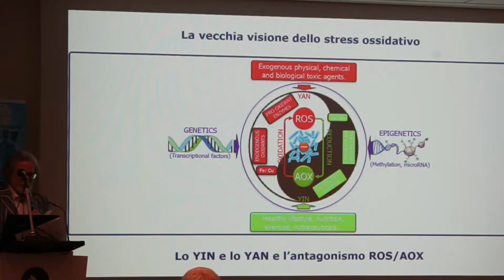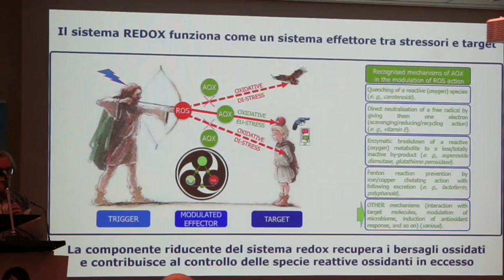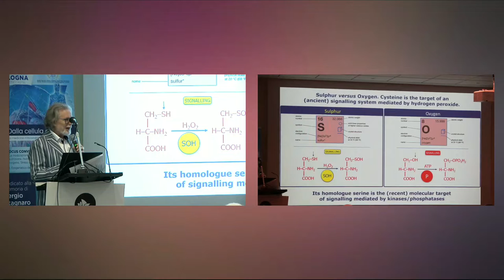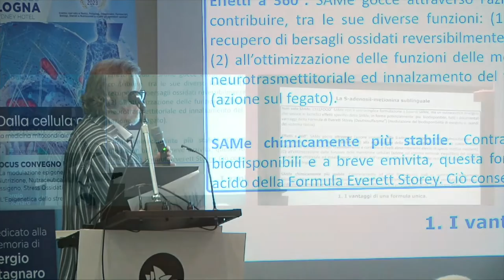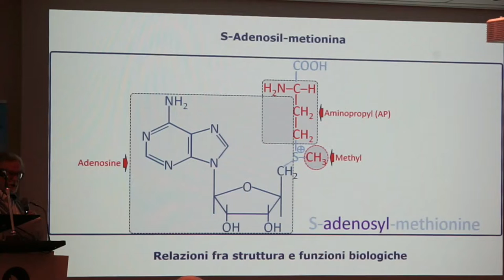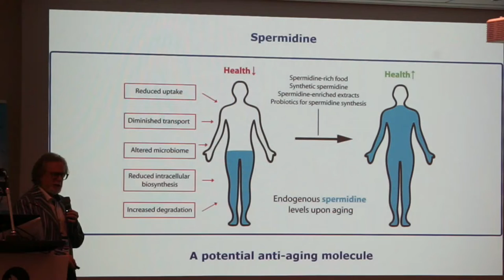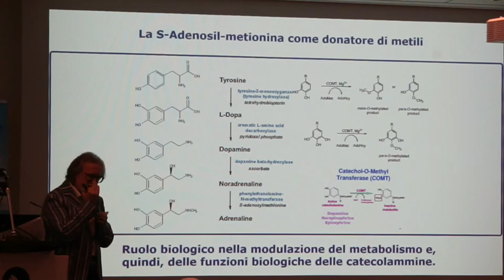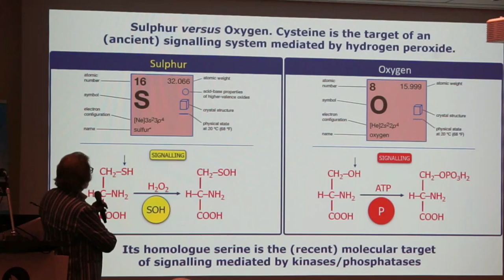Eugenio Luigi Iorio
La SAME: una molecola pleiotropica indispensabile nella modulazione fisio-patologica